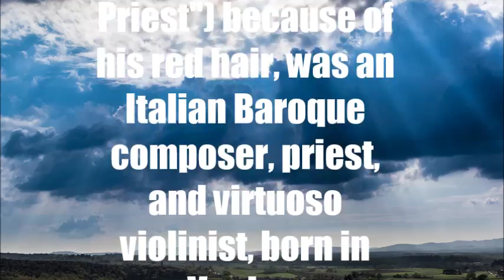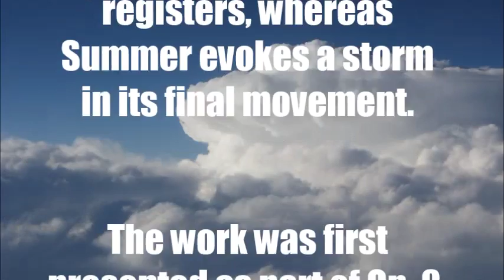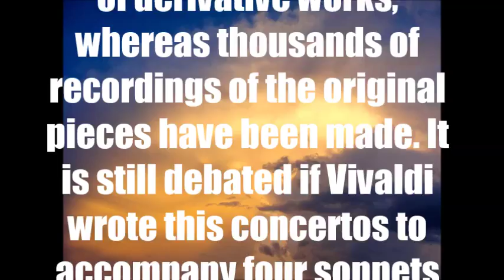VIVALDI BIO & MUSIC - THE FOUR SEASONS - "AUTUMN" - III. Allegro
"Violin Concerto in E major, RV 269 'Autumn' - III. Allegro", by Antonio Vivaldi

(Bio by MUSOPEN:)

Antonio Lucio Vivaldi nicknamed il Prete Rosso ("The Red Priest") because of his red hair, was an Italian Baroque composer, priest, and virtuoso violinist, born in Venice. Vivaldi is recognized as one of the greatest Baroque composers, and his influence during his lifetime was widespread over Europe. Vivaldi is known mainly for composing instrumental concertos, especially for the violin, as well as sacred choral works and over 40 operas. His best known work is a series of violin concertos known as The Four Seasons. Many of his compositions were written for the female music ensemble of the Ospedale della Pietà, a home for abandoned children where Vivaldi worked from 1703 to 1715 and from 1723 to 1740. Vivaldi also had some success with stagings of his operas in Venice, Mantua and Vienna. After meeting the Emperor Charles VI, Vivaldi moved to Vienna hoping for preferment. The Emperor died soon after Vivaldi's arrival, and the composer died a pauper, without a steady source of income. Though Vivaldi's music was well received during his lifetime, it later declined in popularity until its vigorous revival in the first half of the 20th century. Today, Vivaldi ranks among the most popular and widely recorded Baroque composers.

Antonio Vivaldi composed The Four Seasons ('Le quattro stagioni' in its original Italian) in 1723. It is a set of 4 violin concertos that propose an early form of descriptive music: for example, Winter makes prominent use of pizzicato notes in high registers, whereas Summer evokes a storm in its final movement. The work was first presented as part of Op. 8, being later catalogued as RV 269, 315, 293 & 297. The Four Seasons remain very popular to this day, some of its concertos spawning a great number of derivative works, whereas thousands of recordings of the original pieces have been made. It is still debated if Vivaldi wrote this concertos to accompany four sonnets that may have been written by himself.